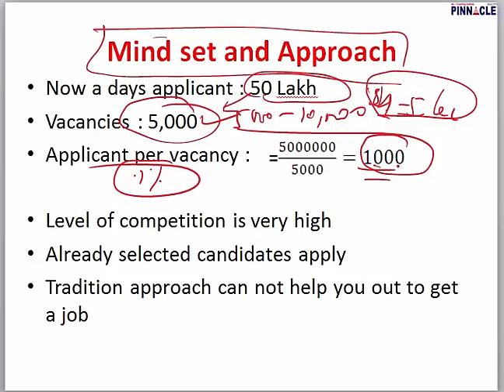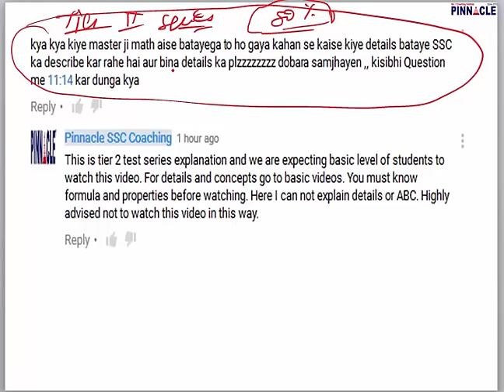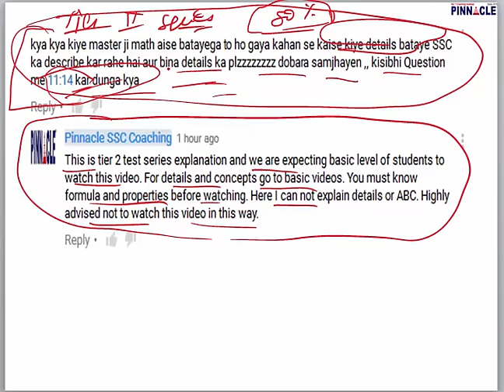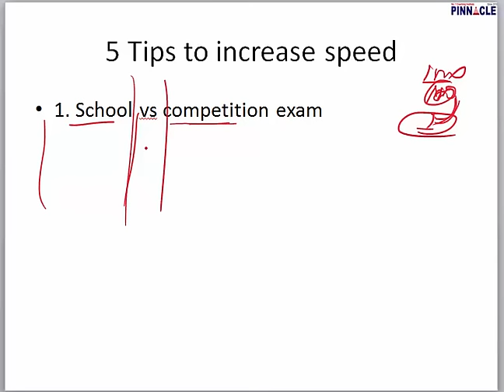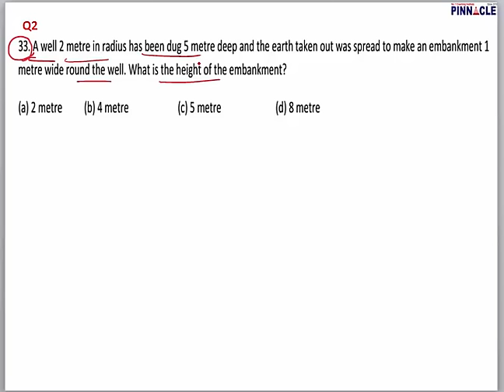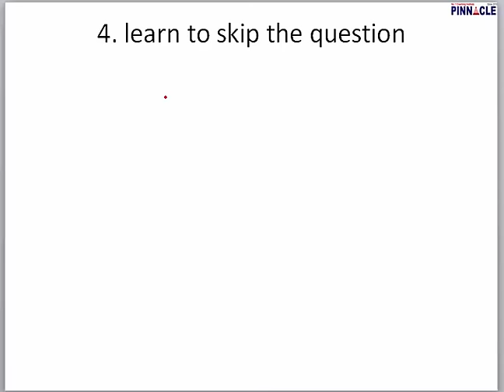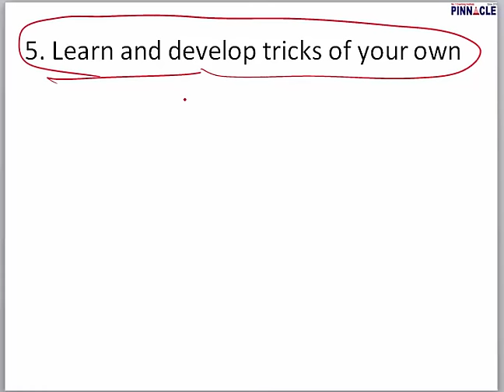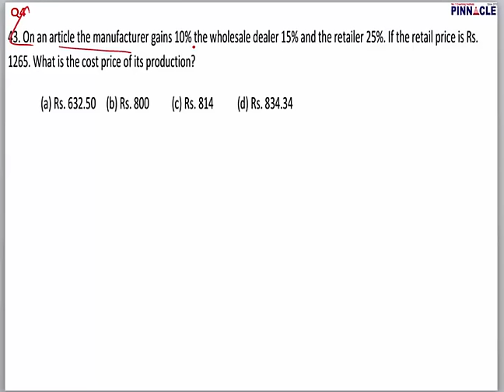SSC CGL math : 5 tips to become good to great part 18/20 tricks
How you can become different from others when vacancies to applicants ratio is 1:1000. learn the most important math tricks.
Advance math
Trigonometry
Mensuration
Algebra
Geometry
DI
Data interpretation
Ssc cpo
Ssc chsl
Classification
Distance and Direction
Missing Number
Coding - Decoding
Syllogism
Venn diagram
Blood Relationship
Cubes and Dice
Scheduled Time/Day/Date/Year
Counting of figures
Paper cutting
Embedded figure
Water images
Sitting arrangement
Nouns
Articles
Question Tag
Narration
Tenses - Present
Tenses- Past Indefinite
Tenses- Future
Tenses: Past continuous Tense
Tenses: Future Continuous Tense
Tenses : Future Perfect Continuous
Tenses : Past Perfect Continuous
Tenses: Past Perfect tense
Tenses: Future Perfect Tense
Tenses: Present Perfect Continuous
Tenses : Present Perfect tense
Adjective
Active / Passive ( Voice)
Conditional sentences
Spot the Error
Pronouns
Conjunctions
Fill in the blanks (exercise)
Adverb
Preposition
Comprehension
Vocabulary improvement
English syllabus
Preamble
Union and Its Territories
Citizenship
Fundamental Rights
Vice President
Prime Minister
Council of Ministers
Parliament
Geography
Economics
Government: Budget and Economy
Chemistry

History
Prehistoric and Indus Valley Civilization
Vedic Age
Jainism
general science